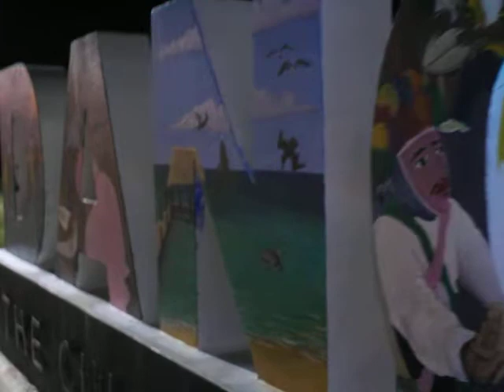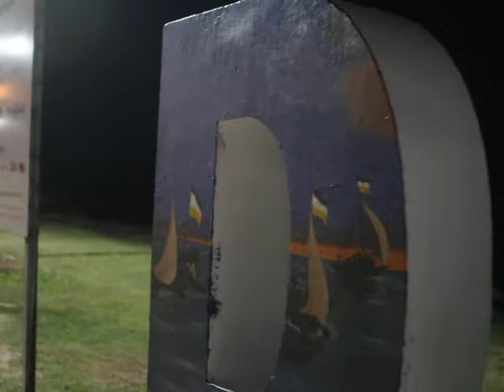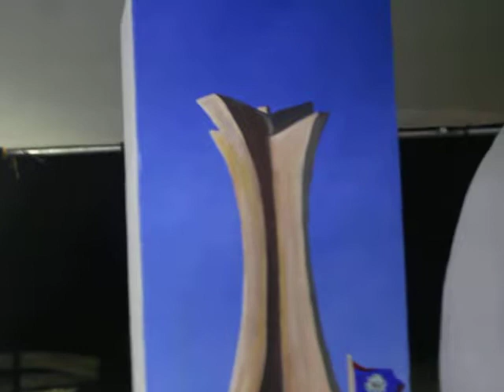Talented artist works late on the DANGRIGA sign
This artist has worked for days and late in the night to be able to complete the painting of the sign DANGRIGA which is at the Alejo Beni Park in Dangriga. This should be ready for Garifuna Settlement Day that is celebrated yearly on the 19 of November.